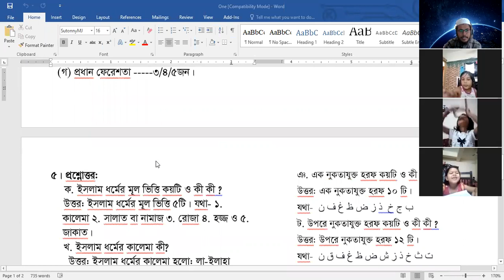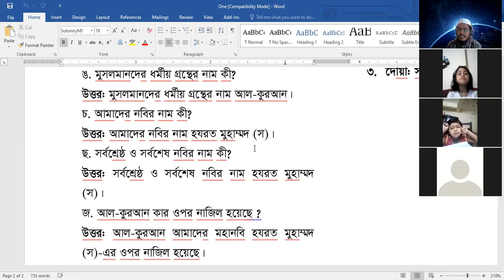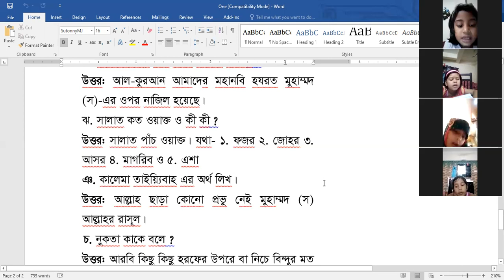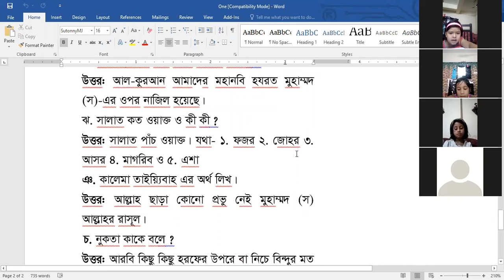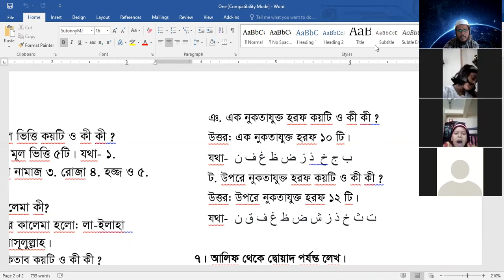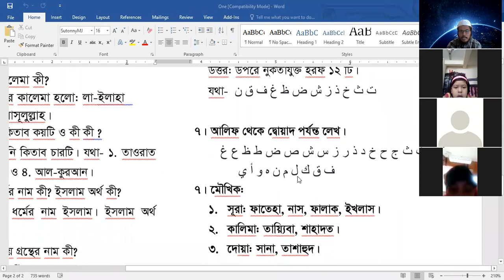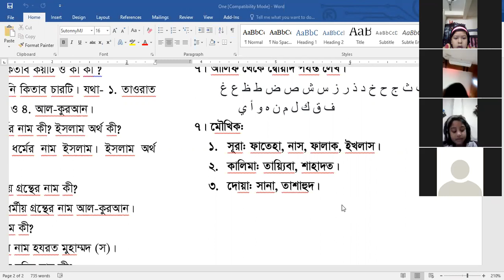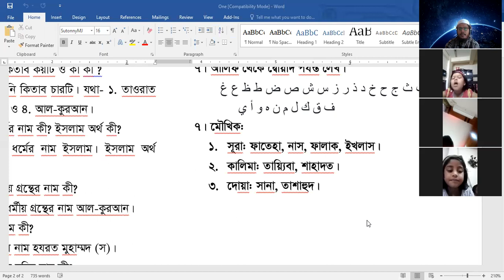ইসলাম ও নৈতিক শিক্ষা, প্রথম শ্রেণী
পুনঃপাঠ আলোচনা